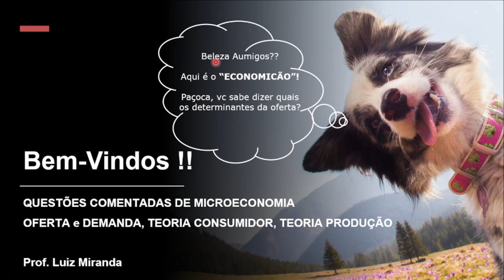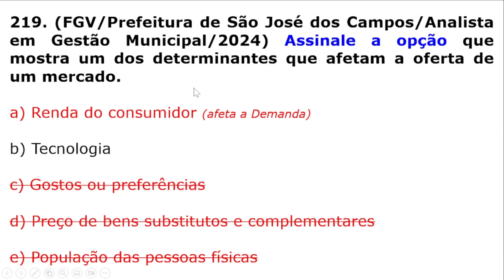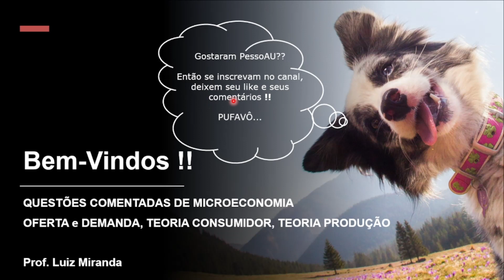#219 - Oferta e Demanda - Determinantes que Afetam a Oferta de Mercado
Questão da FGV que cobra do candidato(a) conhecimento sobre Determinantes que Afetam a Oferta de Mercado.

Concurso da Prefeitura de São José dos Campos-SP, para o cargo de Analista em Gestão Municipal, do ano de 2024.